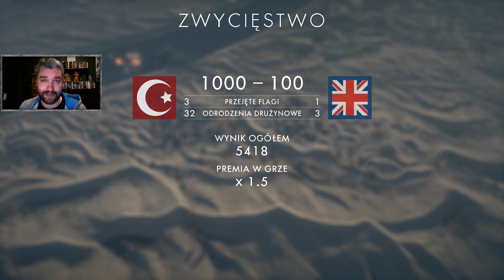Battlefield 1 Raport - Najgorsza mapa: Suez - #1 BF1 pl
Suez w trybie Podboju do wg mnie najgorsza mapa w Battlefield 1. Z tego materiału dowiedzie się dlaczego! A jakie jest Wasze zdanie? Zapraszam do oglądania, hooah!

Streamy około 2 razy w tygodniu na a informacje o nich znajdziecie na fanpage pod linkiem

Dołącz do grupy Żołnierzy Kokosa!

Miniatura:
Veximolog